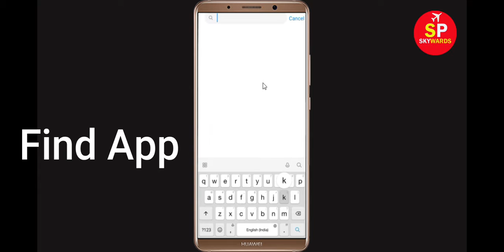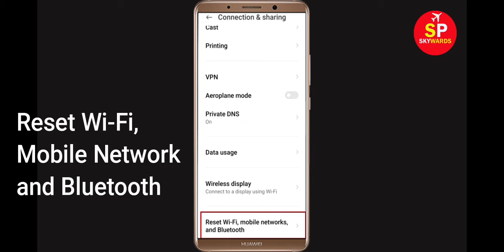How To Fix Kung Fu Attack App Network & Internet Connection Error in Android & Ios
Fix Kung Fu Attack Network / Internet Connection Problem in Android & Ios - No Internet Connection Error

Hello Friends, Todays, In this video Tutorial, i will show you How To Fix Kung Fu Attack App Network Connection Error Android & Ios - Kung Fu Attack App Internet Connection. If you are facing same problem in your android phone then it will help you to get rid of this problem. Just follow tutorial to solve this issue. Just follow the basic steps to solve this problem.

Easy solve Kung Fu Attack App Network Connection Error Android
Fix Kung Fu Attack App Network Connection Error Android
Kung Fu Attack App Network Connection Error Android Fix
Fix Kung Fu Attack network issue in Android Mobile Phone...
Internet connection problem in Kung Fu Attack App
Network connection solution in Kung Fu Attack App Fixed